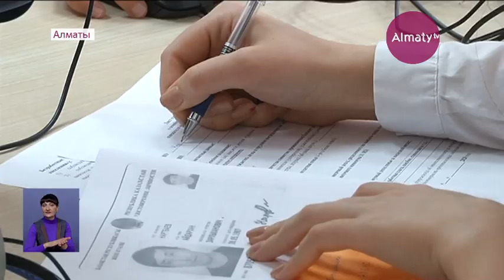Более 3 тысяч человек обратились в Центр занятости Алматы за время ЧП (21.05.20)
В Центр занятости Алматы за время действия режима ЧП обратилось более трёх тысяч человек. Больше половины из них нашли работу по «Дорожной карте занятости-2020», передает корреспондент Almaty.tv.

Госпрограмма реализуется по трём направлениям: трудоустройство в сфере ремонтно-строительных работ, поддержка частного предпринимательства, а также обучение и содействие в трудоустройстве.

«В рамках «Дорожной карты занятости» по городу Алматы, на сегодняшний день у нас 74 проекта, которые начали свою работу. В целом, по городу запланировано 214 инфраструктурных проектов, на которое предусмотрено 26 000. На сегодняшний день, как я уже сказала, 74 проекта, которые начали свою работу, в них уже созданы больше 5 000 рабочих мест, на эти рабочие места были трудоустроены 1813 человека. 404 из них - это молодежь до 29 лет», - говорит Диляра Иманкулова, директор городского Центра занятости.

Специалисты говорят, что программа занятости выгодна как соискателям, так и работодателям. Поскольку часть зарплаты выплачивают владельцы компаний, а другую часть - государство.

Кроме того, в Центре занятости отбирают и направляют к работодателям квалифицированных специалистов. Их зарплата в среднем составляет 120 тысяч тенге. Для того, чтобы принять участие в программе необходимо зарегистрироваться в Центре занятости, предъявив удостоверение личности.